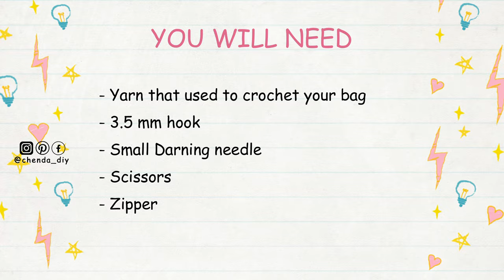How to add a zipper to a crochet bag | Chenda DIY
Hello everyone, in today's video I'll be showing you how to add zipper to a crochet bag. Please enjoy the tutorial :)

::::::ABA BANK::::::
*** PLEASE DO NOT USE MY VIDEO WITHOUT PERMISSION ***